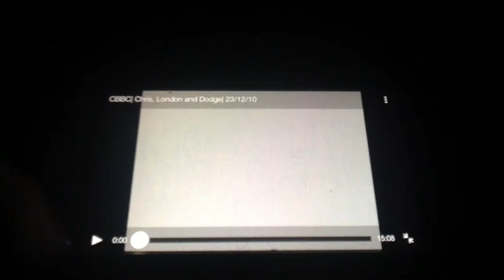CBBC Christmas Ident 2 2013 With HD Files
CBBC Christmas Ident